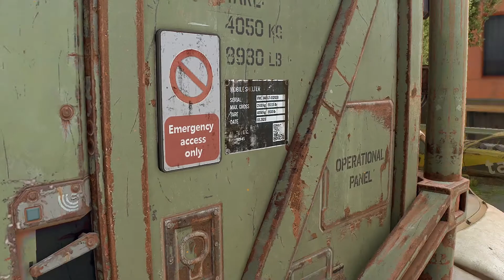Dying Light 2 | #12 | SOM GADŽO?! | CZ/SK Lets Play / Gameplay [1080p] [PC]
Dying light 2 gamplay Dufam že sa vám video dying light 2 CZ páčilo a že stoho urobíme novú a dobrú sériu na tomto kanály 😎🤗
dying light 2 CZ gameplay
Dying light 2 CZ
Gameplay Dying light 2 CZ
dying light 2 stay human gameplay cz